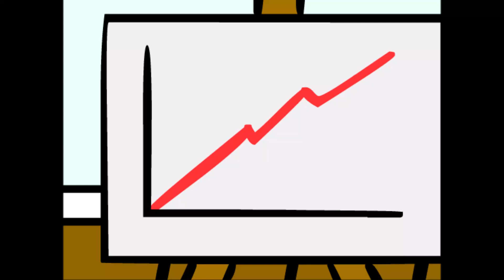Touhou Walfas - Reimu's Kitchen Nightmares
Reimu tries her hand at TV and food.